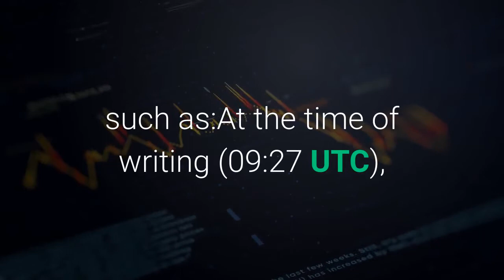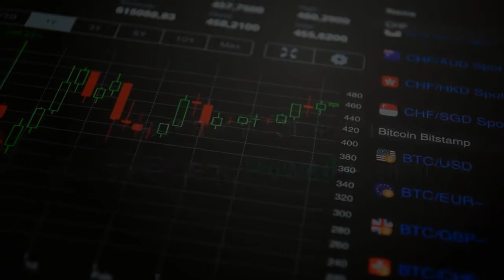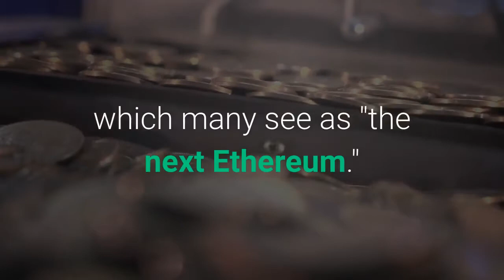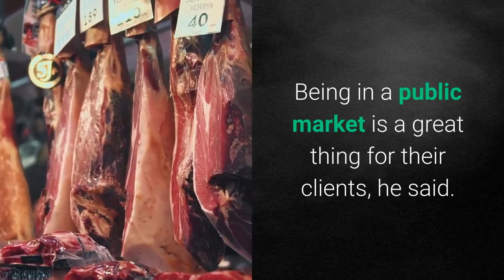Bitcoin to Be Worth Millions by 2023 ETH Above USD 2K by 2022 Kraken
The CEO of major crypto exchange Kraken, Jesse Powell, predicted that the price of bitcoin (BTC) could be in the millions by the end of 2022, while by the end of 2021, ethereum (ETH) will rise above USD 2,000. That said, his BTC price predictions are measured in luxury cars, not USD, given the fiat's inflationary nature. The world's number one crypto has had quite an eventful year so far, hitting its all-time high above USD 61,000 in mid-March. Replying to an interview question on Bloomberg TV of how far he expects the price to climb, Powell said that "I think I said bitcoin is going to infinity and that’s kind of hard to comprehend because I’m measuring it in terms of dollars."Per the CEO, the easier method would be measuring bitcoin in terms of pricy cars, such as:At the time of writing (09:27 UTC), BTC trades at USD 58,126 and is almost unchanged in a day, after a wave of liquidations trimmed its gains on Wednesday. The price is up by almost 7% in a week and 30% in a month. The reason for such a measurement, Powell explains, is because,Given the number of prominent individuals and companies who are bullish on crypto and/or have changed their positions on it, said Powell, other companies owe it to themselves to look at bitcoin's fundamentals and try to understand why it's being accepted - and if they don't understand that, "I think you must not understand how the existing financial system works and how much benefit there is to the world" from BTC and other crypto."Thanks to Elon [Musk, Tesla's CEO], everyone who owns a piece of S&P 500 now owns a piece of bitcoin," said Powell. There is a chance, he said, that crypto will replace everything existing in the traditional system, and given that the legacy companies haven't made sure over the past decade that they are current with the crypto technology, they may be replaced as well over the next decade. As for projects besides BTC, the CEO noted that Ethereum is moving to Ethereum 2.0, constraining the supply of ETH, and though it's difficult to predict, he thinks we may see the coin's price "north of USD 2,000" by the end of 2021. Polkadot (DOT) is the other "hot coin" in Powell's opinion, which many see as "the next Ethereum." He said that "a lot of things" from Ethereum will be ported over to Polkadot for lower transaction fees. As reported, Ethereum has been struggling with skyrocketing transaction fees, resulting in a number of projects moving or expanding to other chains, such as Binance Smart Chain (BSC). As for non-fungible tokens (NFTs), which have been all the rage recently, Powell said he believes they're here to stay as there are "tremendous commercial applications" for them. He also noted that Kraken is on track to go public next year, "probably second half," warning that "there are no guarantees at the moment" as "anything can happen in the crypto space." Being in a public market is a great thing for their clients, he said.